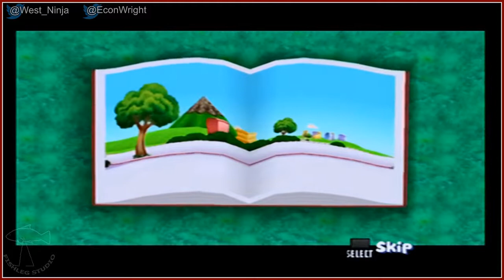Dora's Big Birthday Adventure - Play Together